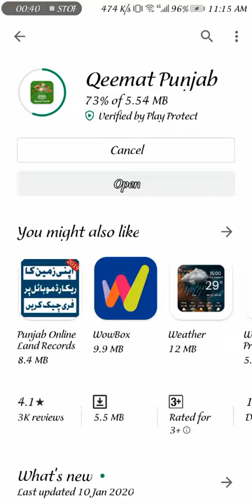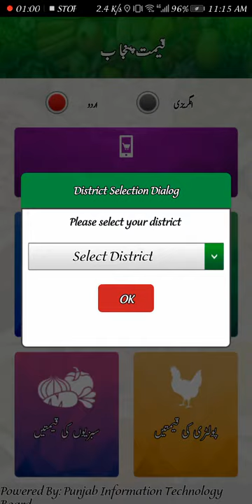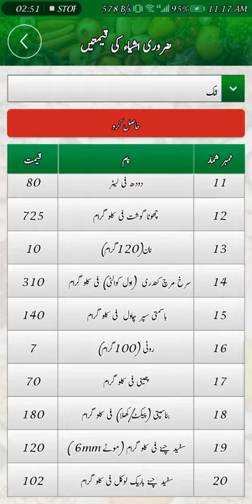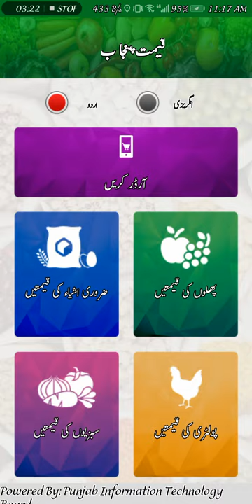Punjab qeemat app download 2020 ||دوکاندار حضرات کے لیے خطرے کی گھنٹی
qemaat app new video 2020
Friends How are you
second video on youtube 2020
sales tex shops
All tips and Trick in English and hindi video in this channel so support me 2020
most help full video on shops and user